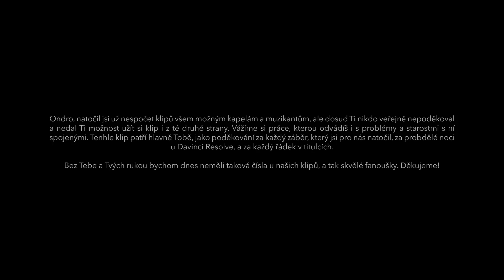Pekař - Hrdá (host Petra Skácelíková) OFFICIAL 4K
Kapela: Petr Toms, Ondřej Soukup, Kryštof Danczi, Jamie Oswald Skácelík, Mickey Mikulica
Produkce, mix: Ronald Janeček
Námět: Petr Toms
Kamera: Jakub Mahdal
Postprodukce: Ondřej Soukup, Jakub Mahdal